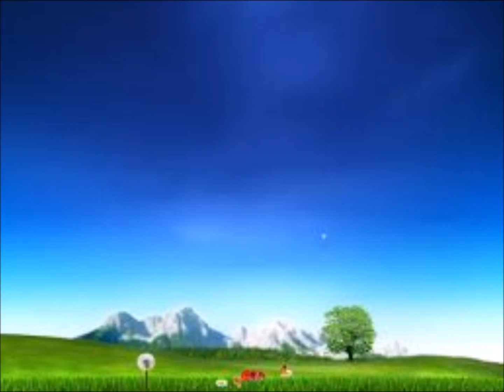Angelica Coj Calachij aumentamela fe vol 3 teléfono 3140.8966